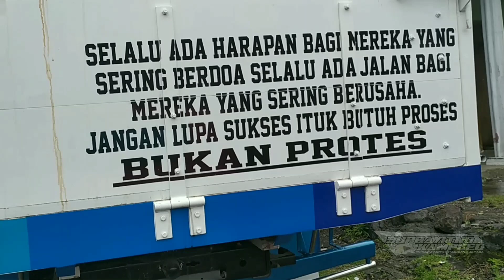Truck Madura Simpel Dari F2 Custom Lagi Proses Pasang Lampu Di Indah Ligthing...